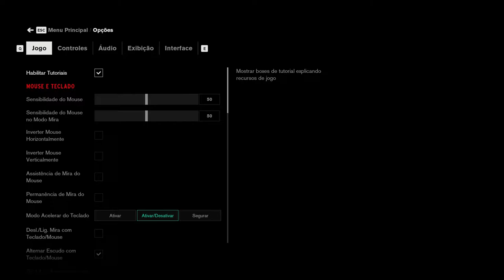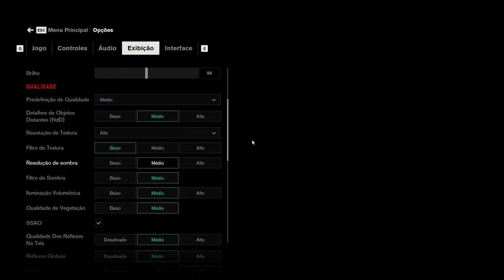CONTROL | GTX 1650 Super | i5 2400 | 1080p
CONTROL GTX 1650 SUPER | i5 2400 | 12gb RAM | 1080p

Desempenho da  GTX 1650 SUPER + Core I5 em 2020 no CONTROL

Definições:
• DETALHES:  - Baixa - Media - Alta
Driver: 457.30

Especificações do PC :

CPU: INTEL Core I5 2400 @ 3100Mhz
Motherboard: GIGABYTE GA-B75M-D3H
Memory: 12 GB Kingston
GPU: GTX 1650 Super 4GB GALAX
HDD: SEAGATE 500GB
HDD: SEAGATE 1TB
PSU: EVGA 450B 80 Plus Bronze
Case: COUGAR SOLUTION 2
Monitor: Samsung T24C310 24"

- Instagram: @TheMateushrm  GTX 1650 SUPER | i5 2400 | 12gb RAM | 1080p

Desempenho da  GTX 1650 SUPER + Core I5 em 2020 no game Need for Speed Heat.

Definições:
• DETALHES:  Alta
• GRAVADO COM: NVIDIA Shadow Play
Driver: 457.30

Especificações do PC :

Motherboard: GIGABYTE GA-B75M-D3H
HDD: SEAGATE 500GB
HDD: SEAGATE 1TB